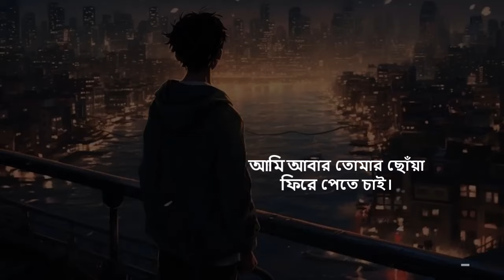Joto Bhul ( Lofi × Lyrics ) | যত ভুল । Tahsan Khan | Bangla Lyrical Song | NIBIR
Music Details/Credits ⬇️

Song  - Joto Bhul
Singer - Tahsan Khan
Lyrucs, Tune & Music : Piran Khan
Electric Guitar: Nazim Uddin Zahed

🎼 LYRICS ⬇️
আমি আবার তোমার কাছে
ফিরে যেতে চাই,

আমি আবার তোমার ছোঁয়া
ফিরে পেতে চাই।

যত ভুল, যত ত্রুটি
তুমি কেনো ভুলোনা ?

ভুলে গিয়ে আমায় তুমি
কাছে ডাকো না।

তুমি কেনো ভুলোনা ?

কাছে ডাকো না।।

কতো সুর, কতো স্মৃতি
ছিলো এ মনে,

তোমারও কি আমার কথা
মনে পড়ে ?

আমি ভুল করে তোমায়
চেয়ে বসি,

বসে বসে ভাবি তুমি
কার ছবি।

তুমি কেনো ভুলোনা ?

কাছে ডাকো না।

তুমি কেনো ভুলোনা ?

কাছে ডাকো না।।